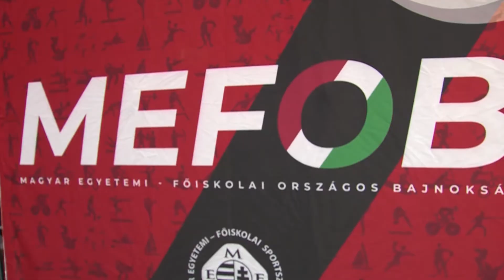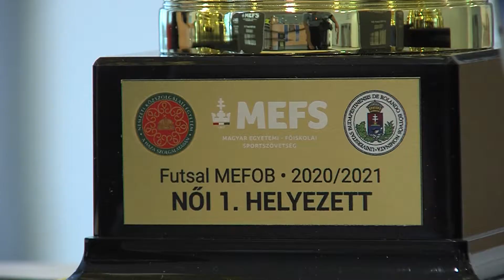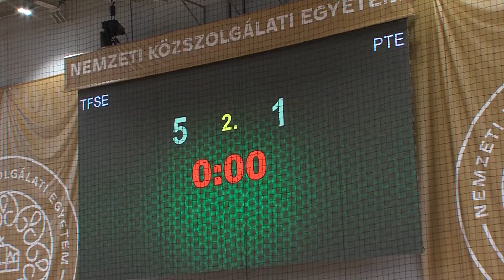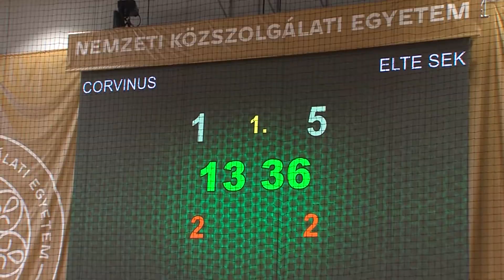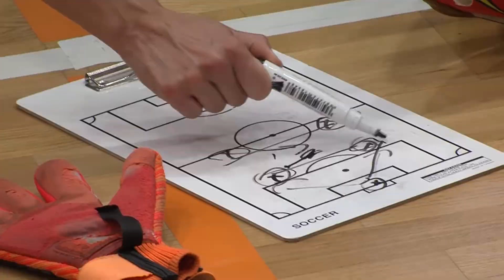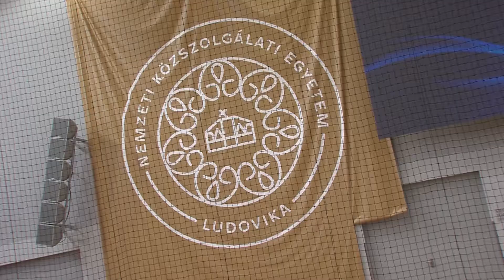Futsal MEFOB 2021 - magazinműsor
Így látták a Futsal MEFOB Final4-t!